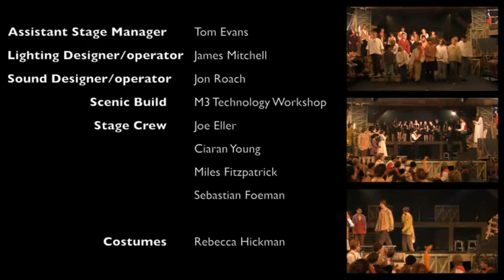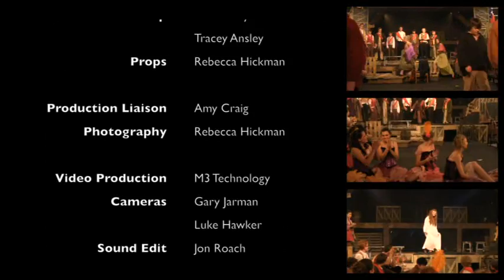Perins Les Miserable 201307 part 4 of 4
Perins School - Music Performance 2013
Les Miserables in July 2013